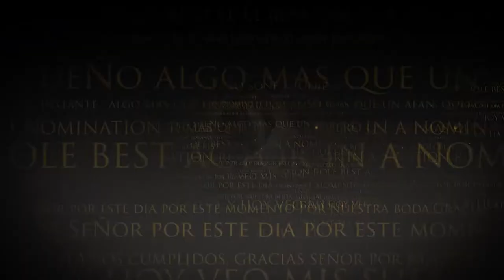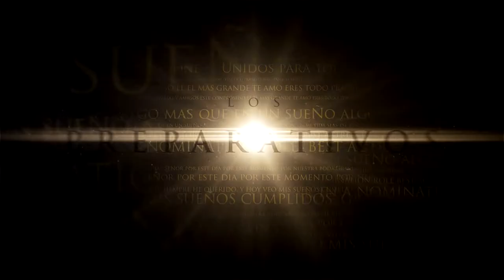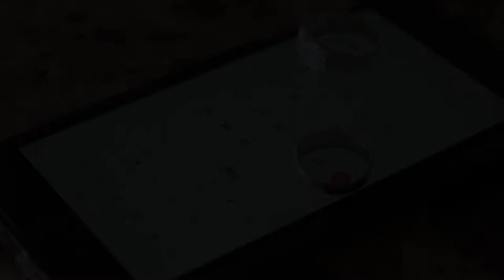Olga & Alejandro, Nuestra Boda.(pelicula completa)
Felicidades a la fam, Padilla Carrillo
Neptuno Productions para mas informacion visitanos